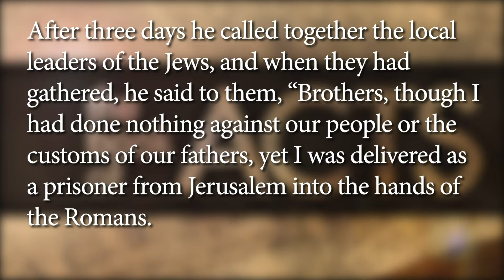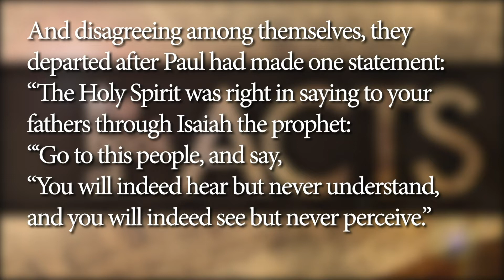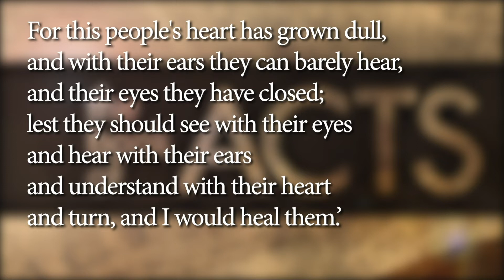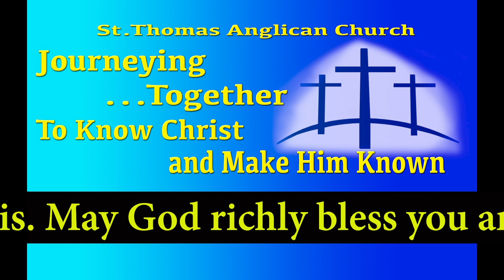Week 13 of 14 Acts 28 9am 24 Oct 2021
Week 13 of 14 Acts 28